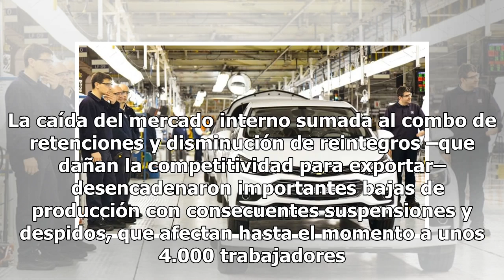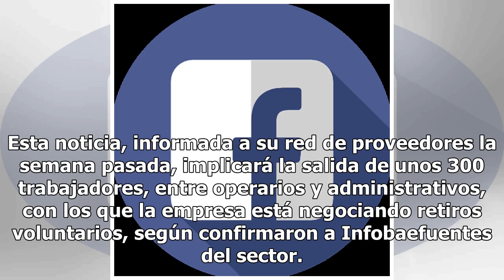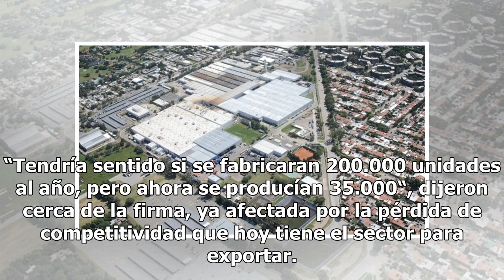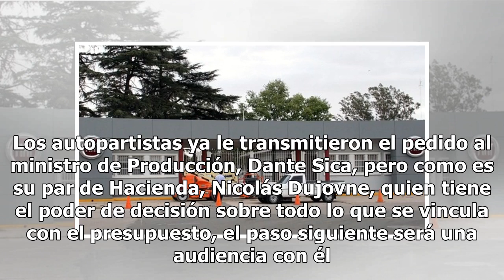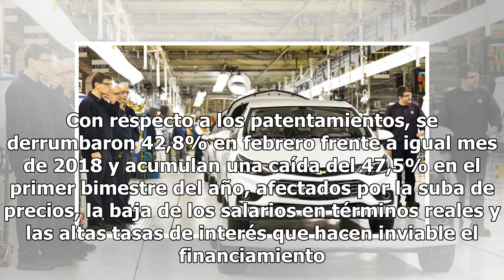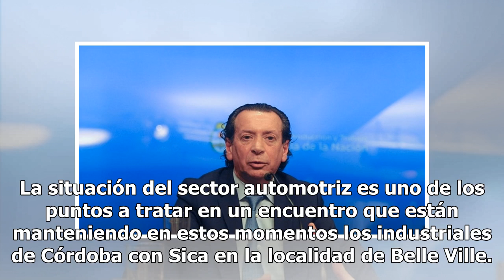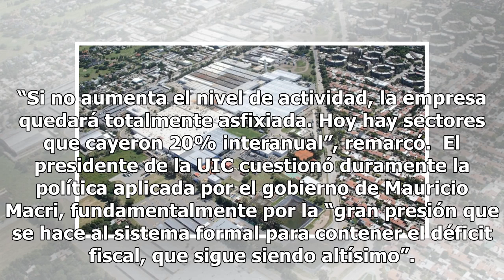Crisis automotriz: Fiat deja de producir cajas de cambio en el país y Volkswagen suspende a 300 o...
Crisis automotriz: Fiat deja de producir cajas de cambio en el país y Volkswagen suspende a 300 operarios

 La crisis económica sigue impactando fuerte en la industria automotriz. La caída del mercado interno sumada al combo de retenciones y disminución de reintegros –que dañan la competitividad para exportar–  desencadenaron importantes bajas de producción con consecuentes suspensiones y despidos, que af...